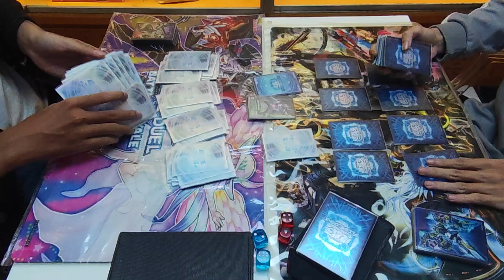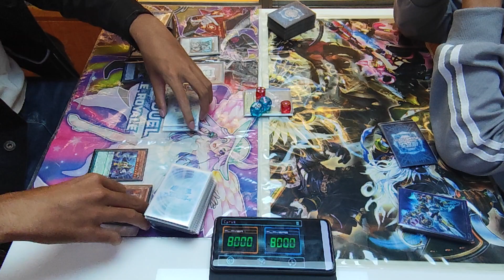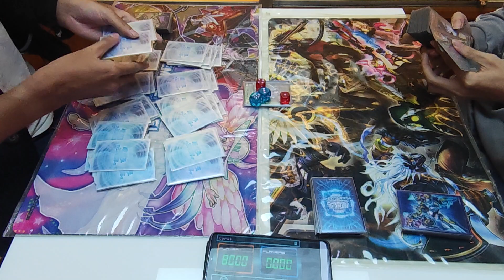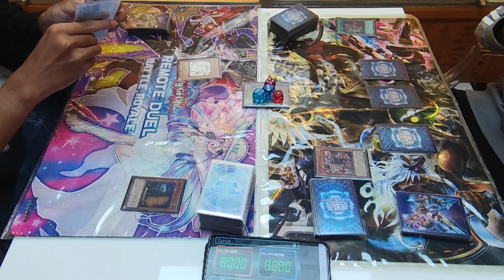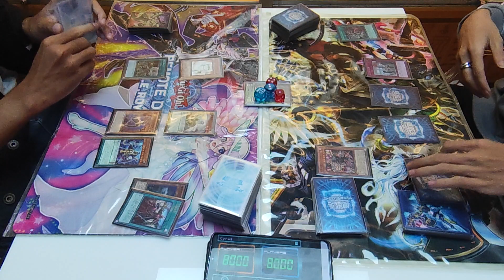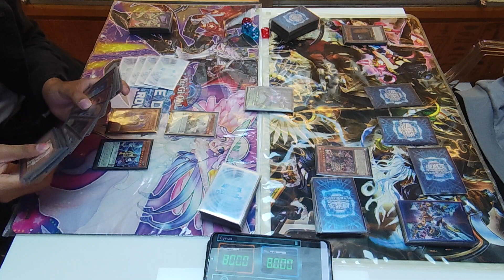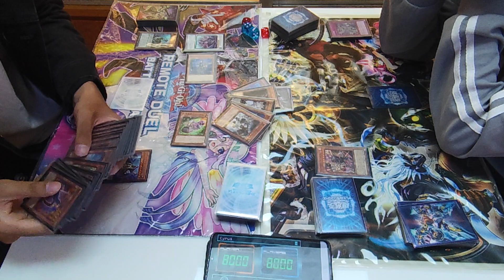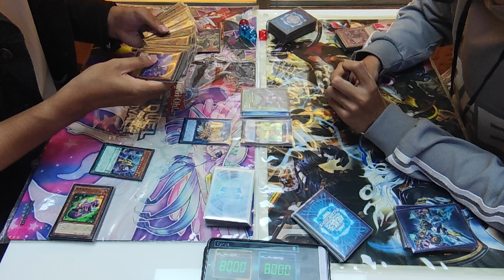[BCVN SUMMER 2023] Top 8: Earth Good Stuff vs Vanquish Soul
BCVN SUMMER 2023 25/06/2023
Tứ Kết
Nguyễn Đỗ Đức Huy (Earth Good Stuff) vs Nguyễn Minh Trí (Vanquish Soul)
Tham gia cùng chúng tôi tại: DayDreams Yugioh shop, lầu 11, 648 Cách Mạng Tháng Tám, Phường 11, Quận 3, TPHCM